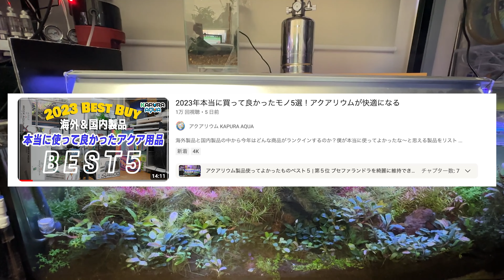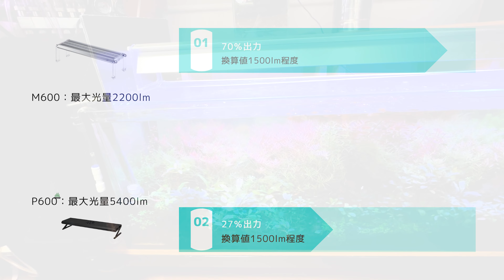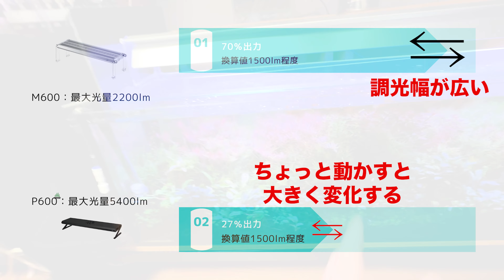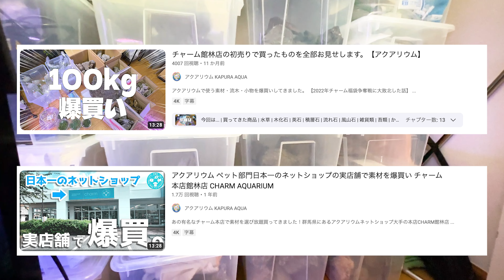2023年買ったけど活用できなかったモノ5選！アクアリウム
海外製品と国内製品の中から活用しきれなかった個人的反省を込めてランキングにしました。ついつい買ってしまったけど使わなかった物、みなさんもあるんじゃないでしょうか？

0:00 アクアリウム製品活用できなかった物ベスト５
0:48 第５位　ハイスペックライト
3:50 第４位　かわいくてつい買っちゃった容器
5:05 第３位　部屋に置くとインテリア的に最高な容器
6:16 第２位　床が抜けるんじゃないかと心配になるもの
7:54 第１位　見てるだけで癒されるものをダメにしたときに絶望感
10:03 まとめ

【SNS】
フレンド申請はお気軽に♪

　カプラさんへ質問・応援メッセージ
　アクアリウム機材の修理・機器に関する相談窓口

　アクアリウム・水草育成の為のLED専門店